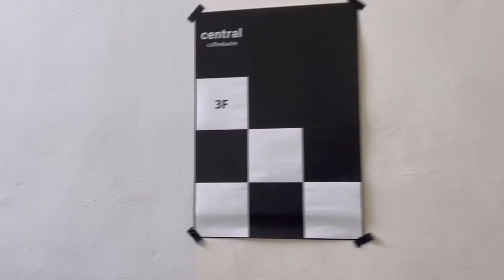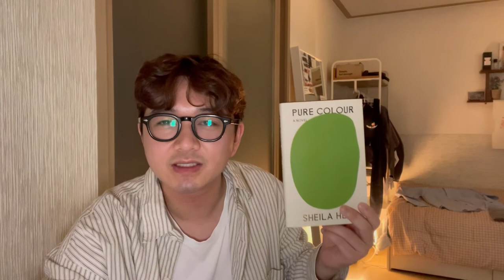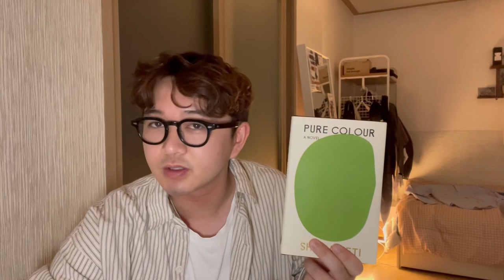Pure Colour & All the Lovers in the Night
0:00 -- intro
1:00 -- All the Lovers in the Night
4:45 -- Pure Colour impressions
11:20 -- TV Shows
12:32 -- Movies
14:52 -- FINAL thoughts on Pure Colour

5/6 -- 5/10 Finished Pure Colour by Sheila Heti! An instant classic! If anyone’s reading this description, let me know your last re-read and what you’re reading now!

✨ Things Mentioned ✨

TV:
Severance
Atlanta (S3)
Pachinko